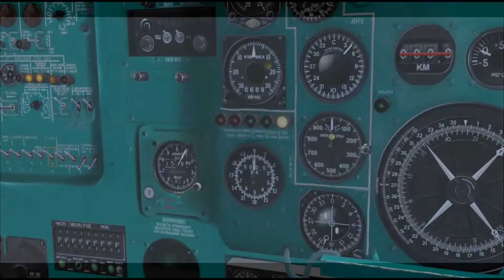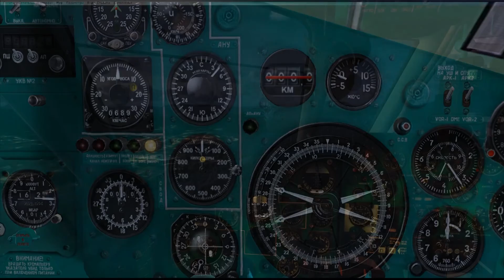ТУ-134 в FSX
Дьявол небес,легендарный самолет ТУ-134
«стиляга» или «свисток», - благодаря длинному узкому фюзеляжу и характерному высокому звуку двигателя. Прижилось и другое, зловещее прозвище – «Дьявол небес». Примечательно, что по терминологии НАТО он имеет название Crysty, то есть «Дерзкий».